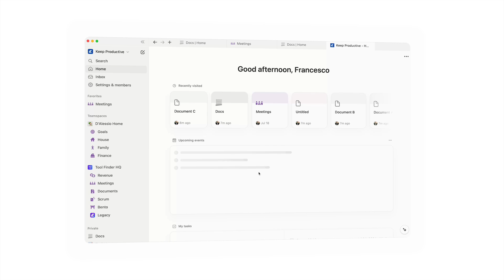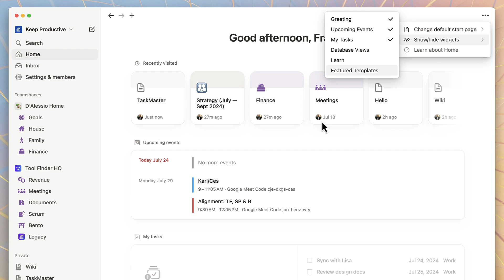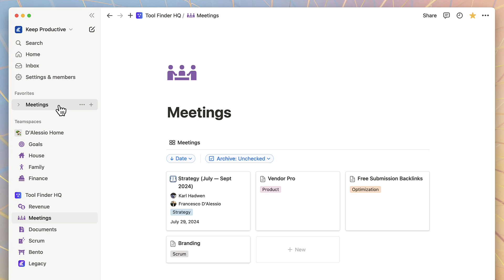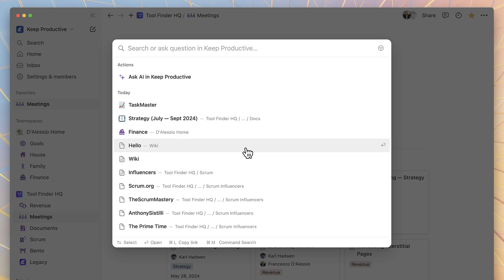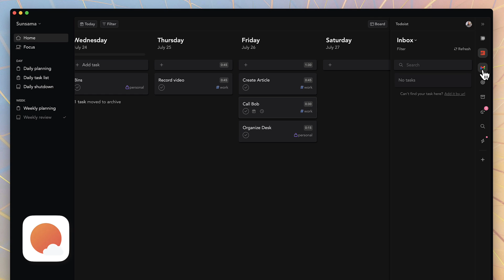7 Notion Hacks You Aren't Using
Stop doing busywork! Try Bento Focus Notion has millions of powerful ways to be productive, but did you know these? Here are the best Notion setup tips and tricks for beginners.

⏰ TIME STAMPS

00:00 - Sunsama
00:30 - Notion Setting 1
01:00 - Notion Setting 2
01:37 - Notion Setting 3
02:04 - Notion Setting 4
02:49 - Notion Setting 5
03:27 - Notion Setting 6
04:13 - Notion Setting 7